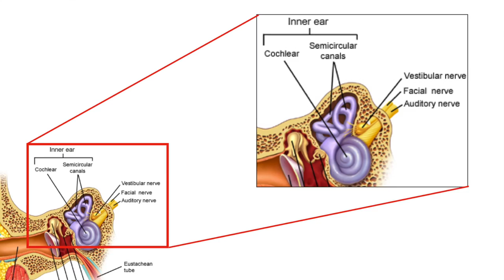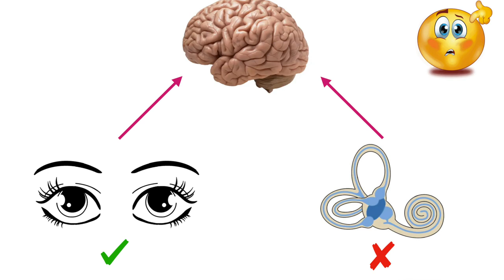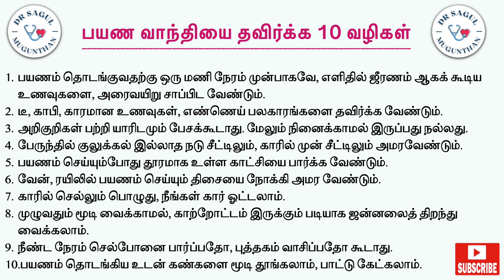பயணத்தின் போது வாந்தி, குமட்டல், தலைவலி வராமல் இருக்க 10 வழிகள் | Motion sickness treatment in TAMIL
பயணத்தின்போது குமட்டல், வாந்தி, தலைவலி மற்றும் மற்ற அறிகுறிகள் வருவதற்கான காரணங்களையும் தடுக்கும் வழிமுறைகளையும் இந்த காணொளியில் விளக்கமாக கூறியுள்ளேன்.

Why motion sickness occurs during travel? What are the symptoms? What are the steps to prevent vomiting during travelling? Motion sickness treatment and tips in TAMIL.

பயணத்தில் வாந்தி வராமல் இருக்க
பயணத்தில் வாந்தி வர காரணம்
motion sickness
motion sickness treatment
motion sickness treatment in tamil
traveling vomiting treatment tamil
motion sickness symptoms in tamil
பயண வாந்தி
how to avoid vomiting during travelling in hills
Simple science videos
Tips to avoid illness while travelling
Tamil Health Tips
Why do we have car sickness Tamil
Tips to prevent Motion Sickness